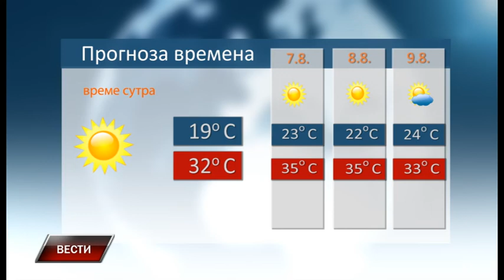Vesti 5 8 2019